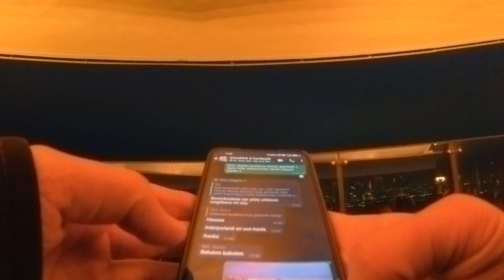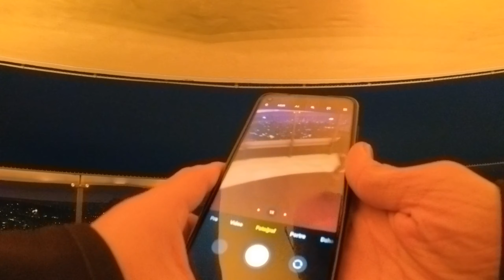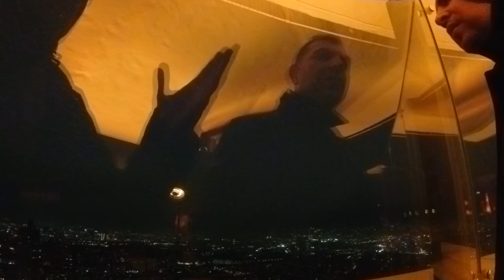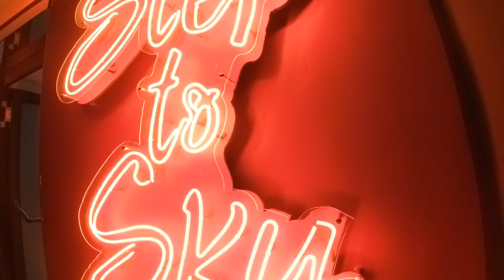Ankara Atakule 2K 15 Aralık 2022